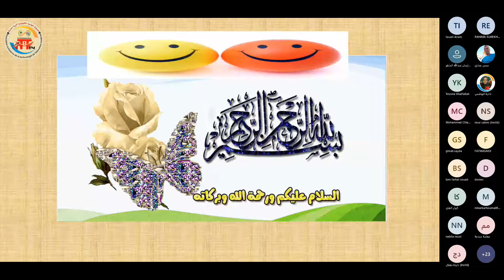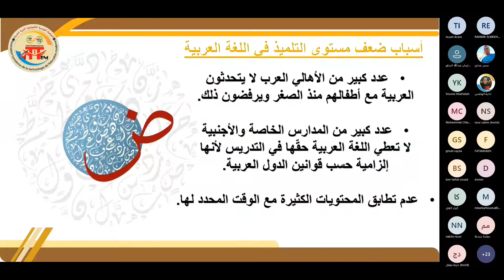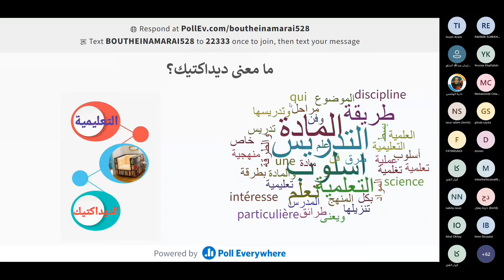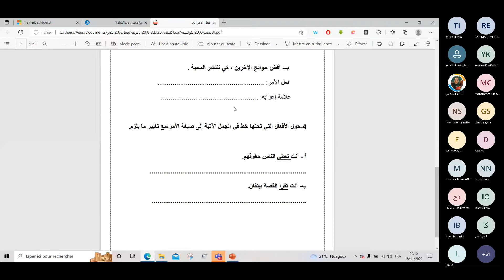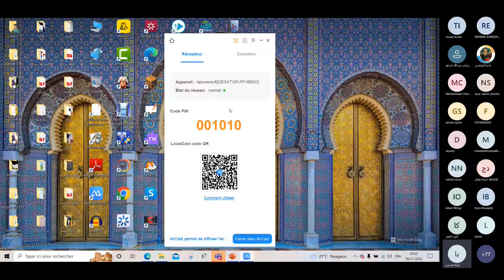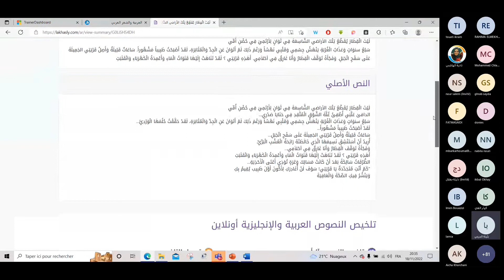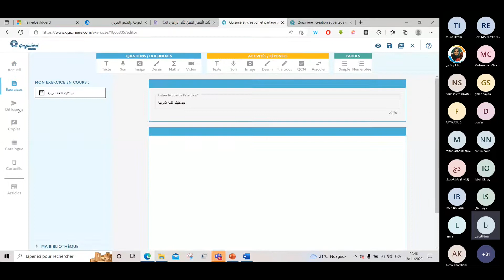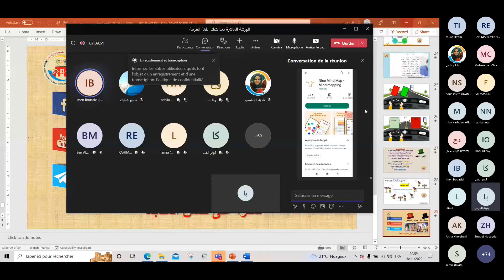الورشة ال11 من مبادرة المعلم العربي المبدع ورشة:ديداكتيك اللّغة العربيّة تقديم:أ. بثينة المرعي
الورشة الحادية عشر من المبادرة الأضخم عربيا مبادرة المعلم العربي المبدع
ورشة:  ديداكتيك اللّغة العربيّة "
تقديم : أ. بثينة المرعي
    سفير ومدرّب للجمعيّة بليبيا
مدرّبة بالجمعيّة التونسية
 لتكنولوجيا التربية الحديثة
مدربة خبيرة لدى ميكروسفت
أستاذة مدارس ابتدائيّة
 الجمعة 18 نوفمبر 2022
مواعيد اليوم ان شاء الله
 السادسة و نصف بتوقيت غرينتش ،
  السابعة و نصف بتوقيت تونس،الجزائر،المغرب
 الثامنة و نصف بتوقيت الأردن، ليبيا،مصر،البحرين
 التاسعة و نصف بتوقيت ،سوريا،العراق مملكة العربية السعودية،
  العاشرة و نصف بتوقيت سلطنة عمان،الامارات
تجدون الرابط على منصة الجمعية في الصفحة الخاصة بالورشة